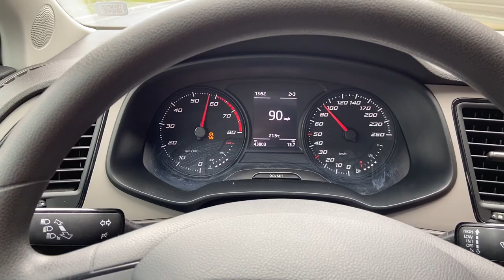Seat Leon III 1.2 TSI 86km acceleration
Acceleration 0-100